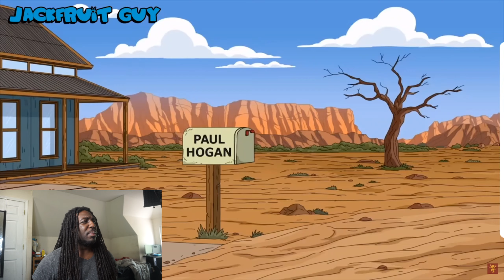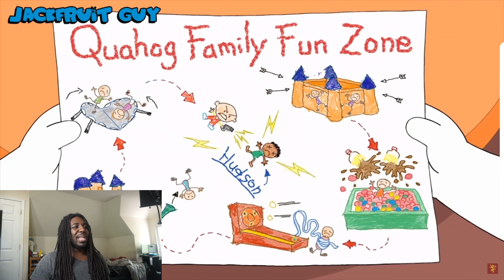Stewie as a TEENAGER!! Brian RUN!!!